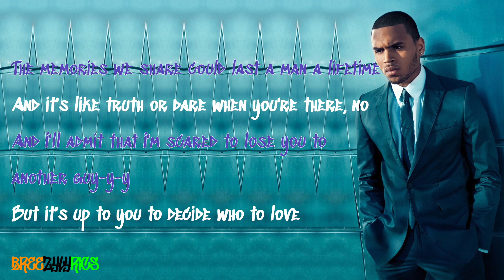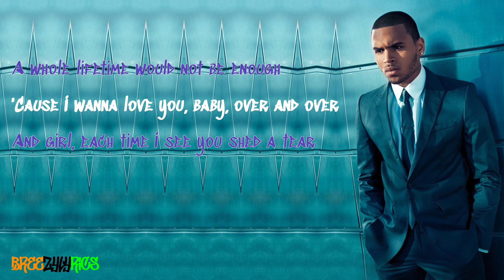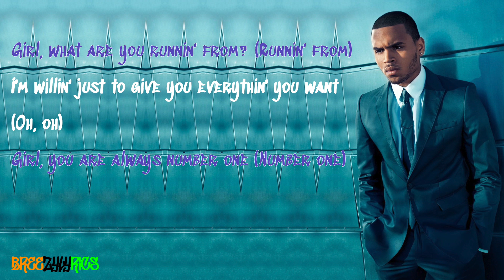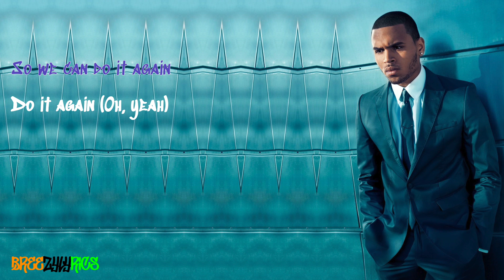Chris Brown - Do It Again [LYRIC VIDEO]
High quality, professional lyric video for Chris Brown's Do It Again, taken from his 2012 album, Fortune.